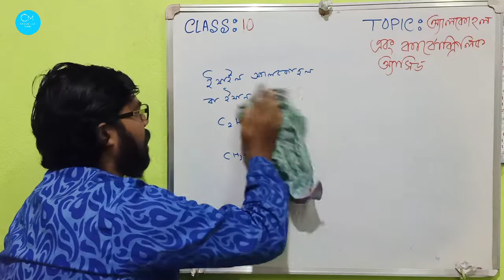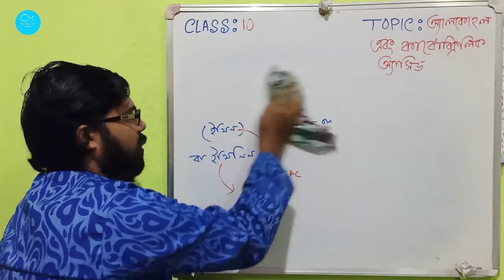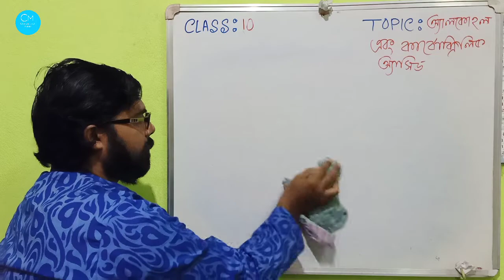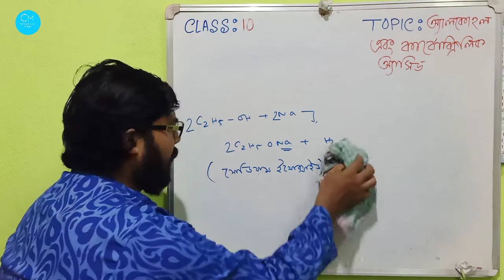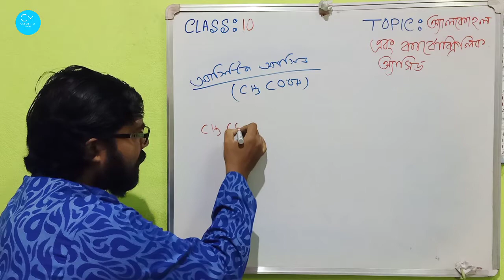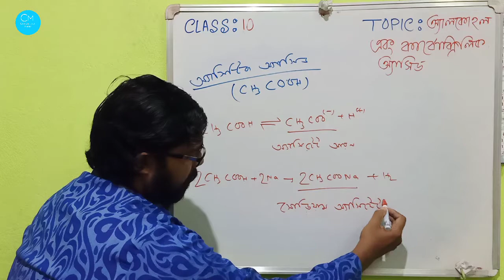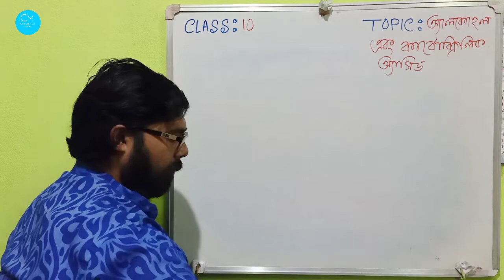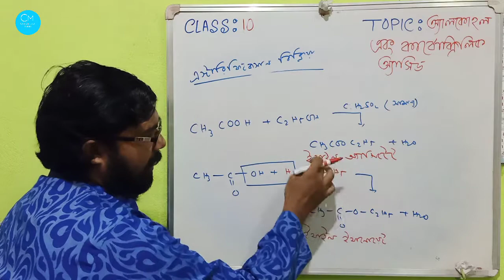Class10|Physical Science|Chapter 8.6|অ্যালকোহল|কার্বক্সিলিক অ্যাসিড|Alcohol|Carboxylic Acid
এই ভিডিওতে class 10 এর chapter 8.6 অর্থাৎ জৈব রসায়ন আলোচনা করা হয়েছে ।ইথাইল অ্যালকোহল ও অ্যাসিটিক অ্যাসিড ধর্ম এবং ব্যবহার এই অংশে বিস্তারিত আলোচিত হয়েছে। ইথাইল অ্যালকোহল কিভাবে সোডিয়াম এর সাথে বিক্রিয়া করে এবং ইথাইল অ্যালকোহল সকল অপসারণ বিক্রিয়া দ্বারা কিভাবে ইথিলিন উৎপন্ন করে তা আলোচিত হয়েছে। অ্যাসিটিক অ্যাসিড এর জলীয় দ্রবণ অর্থাৎ ভিনিগার এর ব্যবহার আলোচিত হয়েছে। কার্বক্সিলিক অ্যাসিড ক্ষেত্রে সোডিয়াম এর সাথে বিক্রিয়া, সোডিয়াম হাইড্রোক্সাইড এর সাথে বিক্রিয়া আলোচিত হয়েছে অ্যালকোহল এবং কার্বক্সিলিক অ্যাসিড বিক্রিয়ায় কিভাবে এস্টার উৎপন্ন হয় অর্থাৎ এস্টারিফিকেশন বিক্রিয়া বিস্তারিত আলোচনা করা হয়েছে।